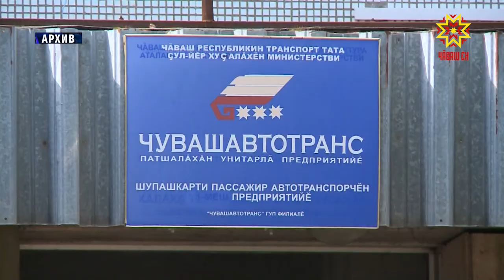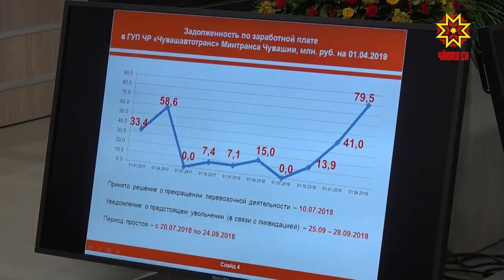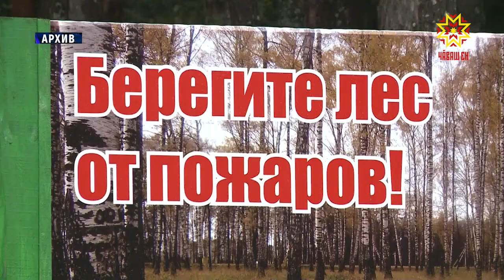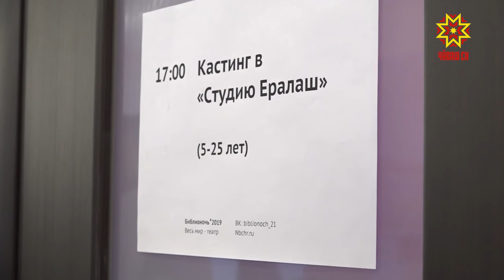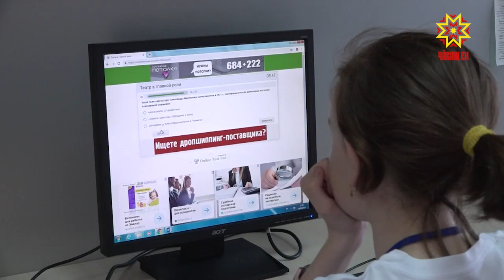Республика 22.04.2019 на русском языке. Вечерний выпуск